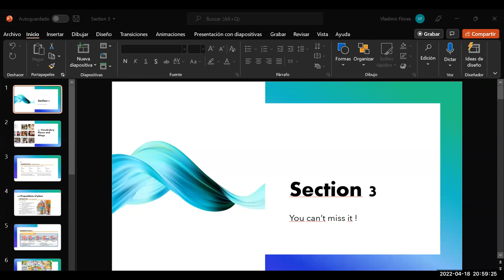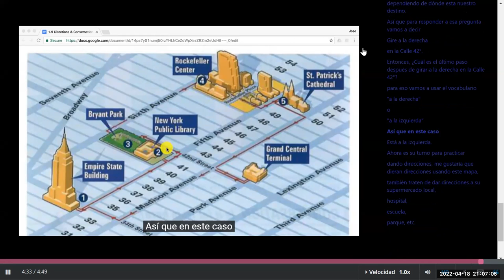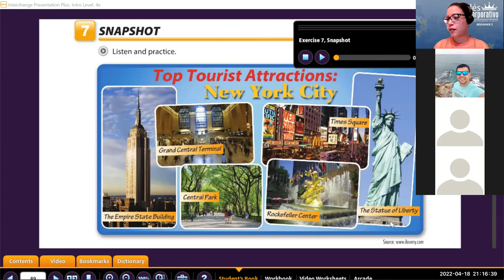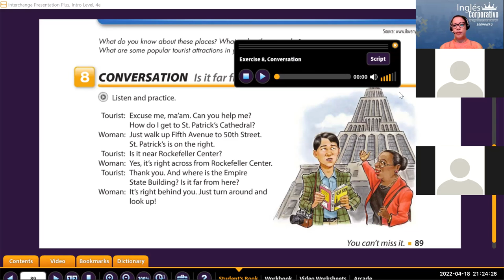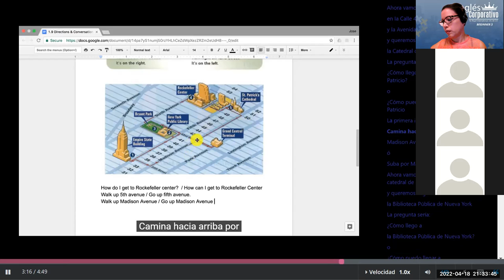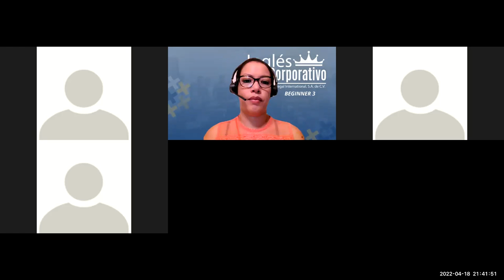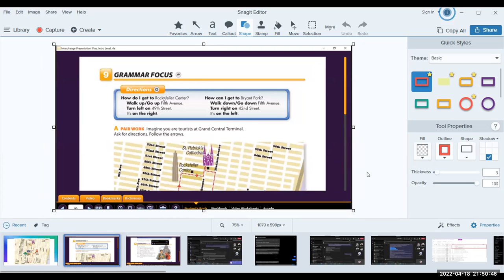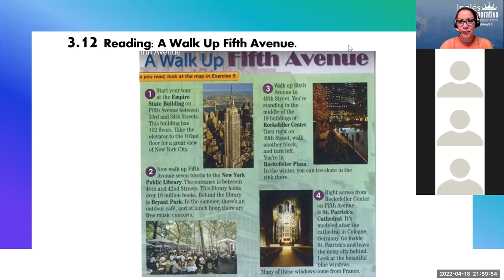Ingles Corporativo- Class 9 Is it far from here?